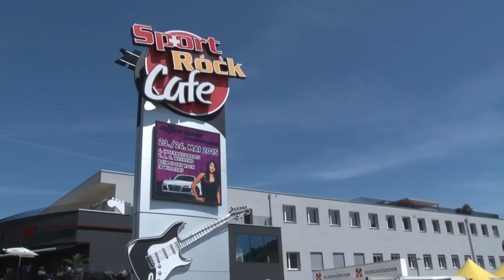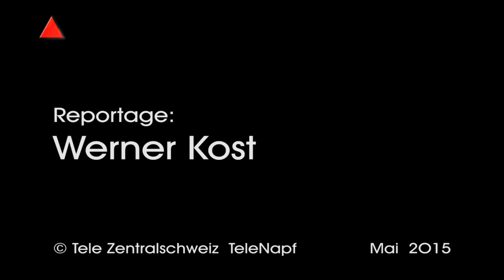Willisau 15 05 11 Sportrock Ami Treff